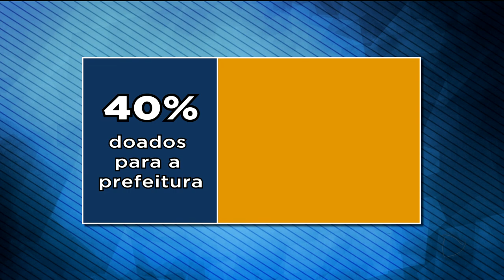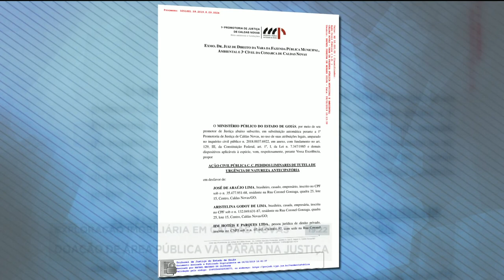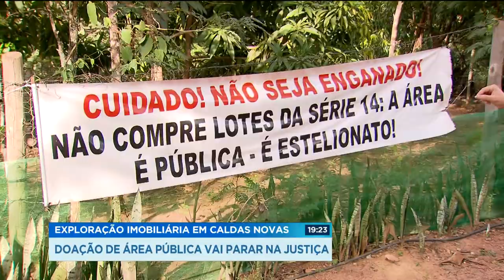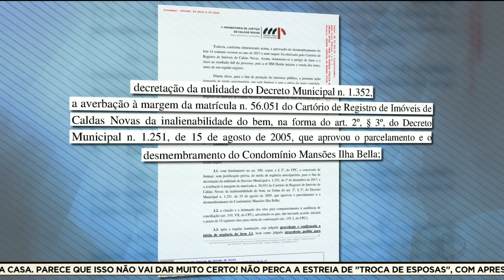EXPLORAÇÃO IMOBILIÁRIA EM CALDAS NOVAS: DOAÇÃO DE ÁREA PÚBLICA VAI PARAR NA JUSTIÇA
Em Caldas Novas, uma área pública virou alvo de disputa judicial. O terreno deveria ser usado pra construção de uma escola ou posto de saúde.  Mas está sendo explorado pelo setor imobiliário. E o pior, a venda tem a aprovação do prefeito da cidade.